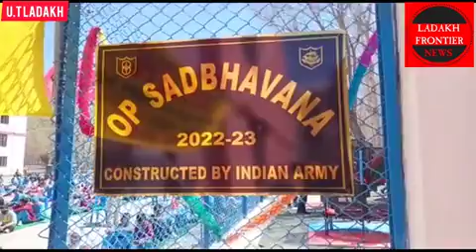# Playing Area for Special children deonated by Indian Army#